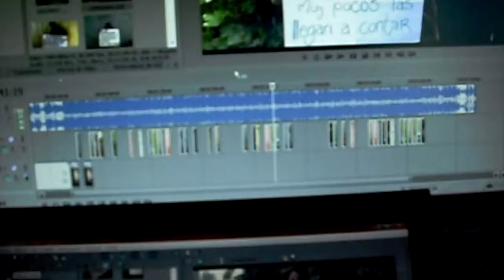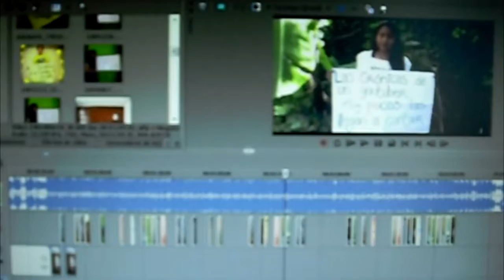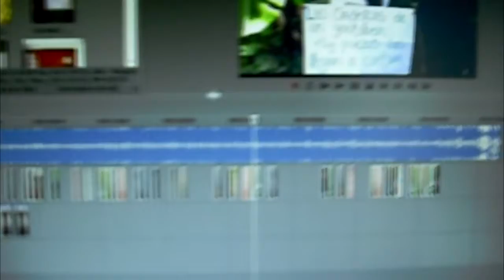ESPECIAL 7TRECE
Informacion sobre el disco "7Trece" y el canal